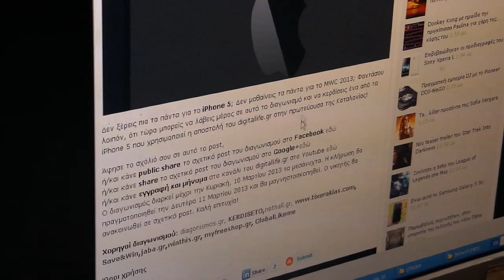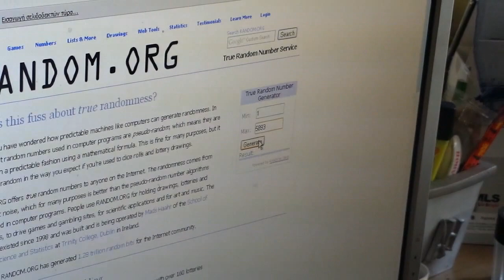Κλήρωση MWC 2013 iPhone 5 διαγωνισμός